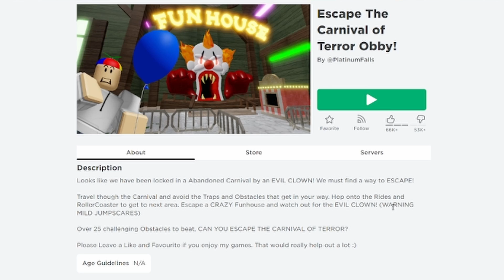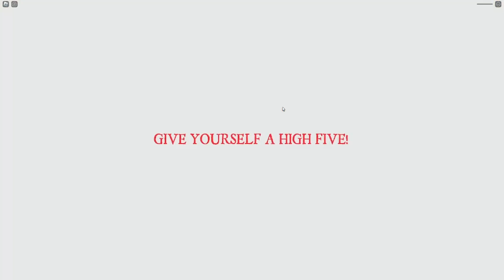Escape The Carnival of Terror Obby!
Welcome back BloxFam! Ariana and I try to escape Carnival of Terror today and avoid getting caught by the evil clown!